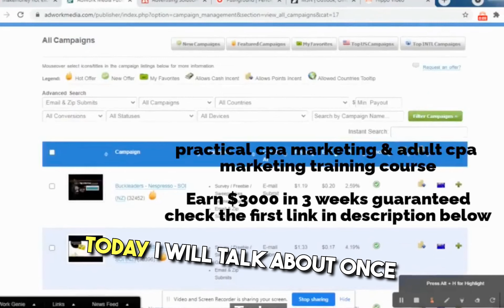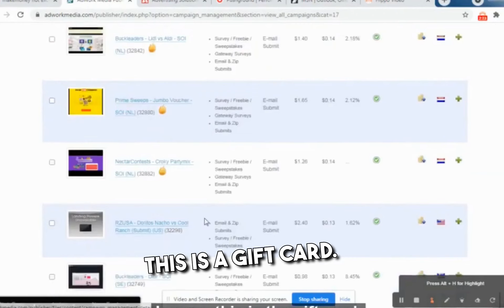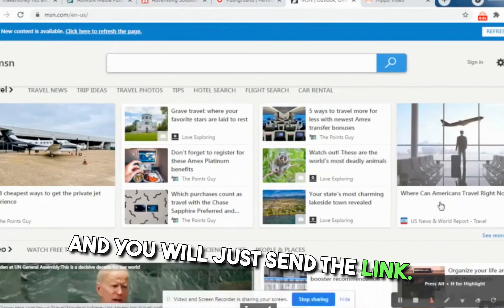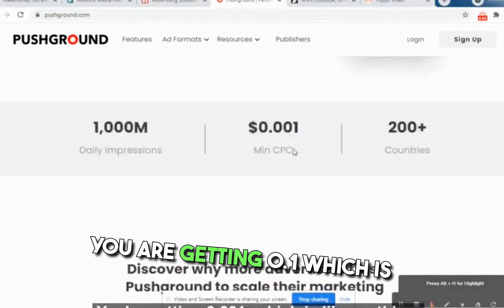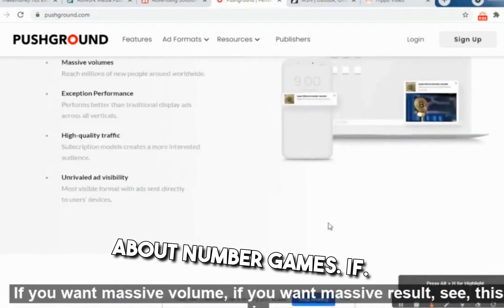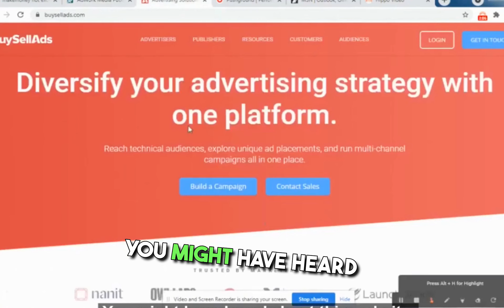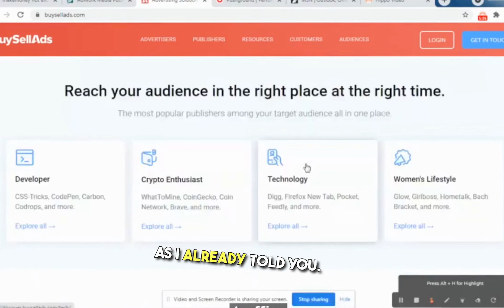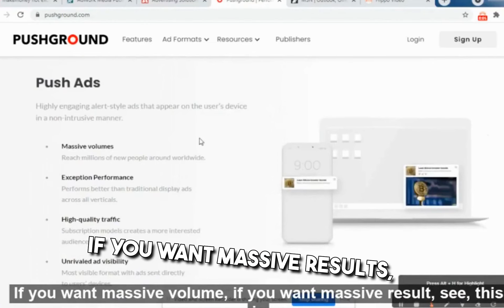🔥$3,000 WITH ADWORKMEDIA | CPA MARKETING TUTORIAL| HOW TO EARN MONEY ONLINE WITH CHEAP PAID ADS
cpa marketing
earn money online
clickbank
google ads
google advertising
make money online
online earning
email marketing
instagram ads